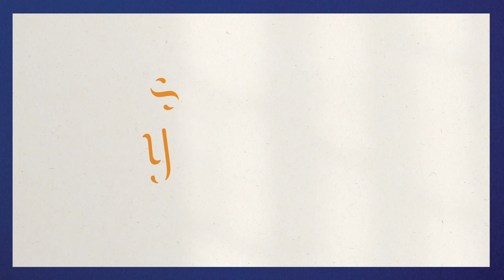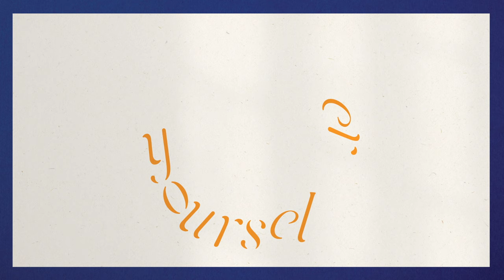William Doyle - 'Surrender Yourself' (Official Audio)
Out now via Tough Love.